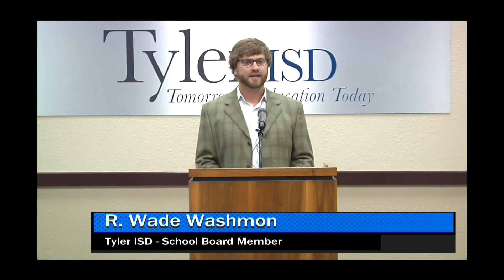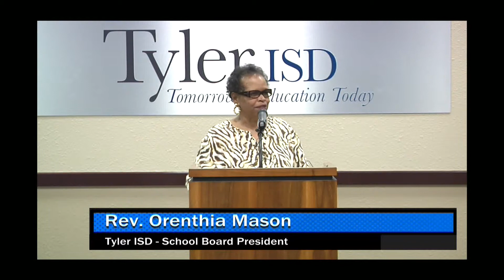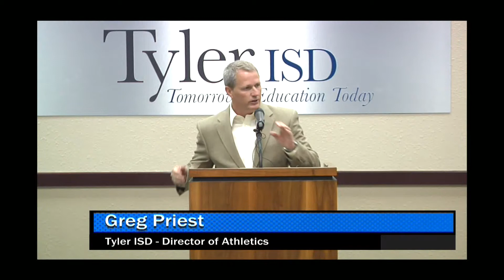Tyler ISD Press Conference New Athletic Director June 24, 2014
Tyler ISD is proud to announce the hiring of our new Athletic Director, Greg Priest. Mr. Priest is a native of East Texas and is leaving his position as the Head Coach of Golf at Baylor University to join Tyler ISD Athletics.